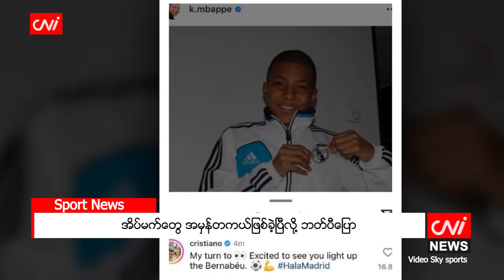အိပ်မက်တွေ အမှန်တကယ်ဖြစ်ခဲ့ပြီလို့ ဘတ်ပီပြော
၂၀၂၄ ခုနှစ်၊ ဇွန်လ ၅

ရီးရယ်လ်အသင်းဟာ ဘတ်ပီကို အလွတ်ပြောင်းရွှေ့ကြေးနဲ့ ခေါ်ယူနိုင်ကြောင်း ကြေညာခဲ့ပြီးနောက် ဘတ်ပီက သူ့ရဲ့အိပ်မက်တွေ အမှန်တကယ် ဖြစ်လာခဲ့ပြီလို့ ပြောခဲ့ပါတယ်။

ဘတ်ပီက “အိပ်မက်တွေ အမှန်တကယ် ဖြစ်လာခဲ့ပါပြီ။ ကျနော့်ရဲ့ အိပ်မက်ကလပ်အသင်းကို ပြောင်းရွှေ့ခွင့်ရတဲ့ အတွက် အလွန်ပျော်ရွှင်ပြီး ဂုဏ်ယူမိပါတယ်။ အခုအချိန်မှာ ကျနော်ဘယ်လောက်အထိ စိတ်လှုပ်ရှားနေလဲ ဆိုတာကို ဘယ်သူကမှ နားလည်နိုင်မှာ မဟုတ်ပါဘူး။ မက်ဒရစ် ပရိသတ်တွေကို တွေ့ဖို့ မစောင့်ဆိုင်းနိုင်တော့ သလို ခင်ဗျားတို့ရဲ့ မယုံနိုင်စရာ အားပေးမှုတွေအတွက် ကျေးဇူးတင်တယ်”လို့ ရီးရယ်လ်အသင်းကို ငယ်ဘဝ ကတည်းက အားပေးခဲ့တဲ့ပုံတွေနဲ့ သူ့ရဲ့ ဆိုရှယ်မီဒီယာမှာ ရေးသားခဲ့တာပါ။

Source: BBC